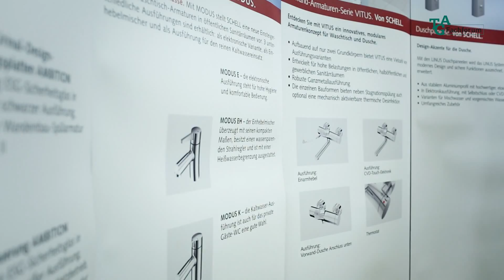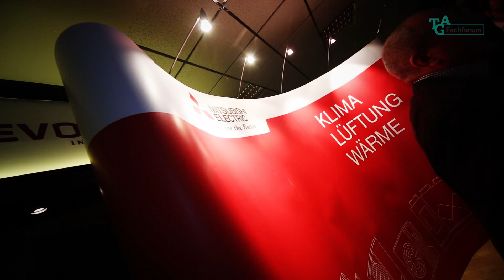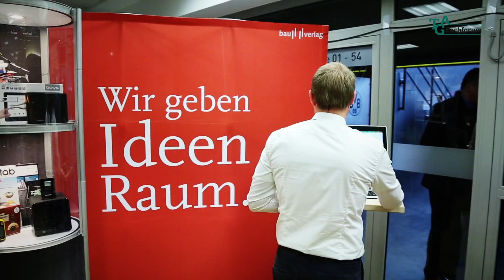TGA Fachforum Kitas, Schulen, Sportstätten 2013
TGA Fachforum Kitas, Schulen, Sportstätten, 07. November 2013 in Dortmund, Signal Iduna Park

Das TGA-Fachforum „TGA in Kitas, Schulen und Sportstätten“, eine gemeinsame Veranstaltung der Zeitschriften tab - Das Fachmedium der TGA-Branche, SHK Profi und FACILITY MANAGEMENT, bot im November 2013 rund 400 Teilnehmer eine Plattform, um sich intensiv über die neuesten Entwicklungen und Trends zum Thema Lüftungs-, Klima- und Heizungstechnik, Planung von öffentlichen Sanitärräumen, Trinkwasserhygiene und Brandschutz in den genannten Einrichtungen auszutauschen.